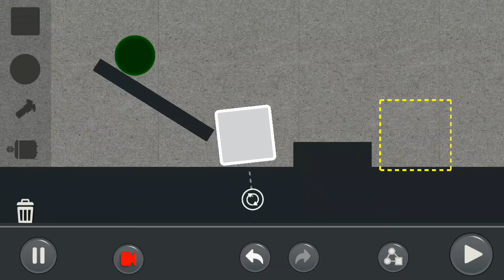by NerdyJackal46268: Puzzle Mode Level: 1.2